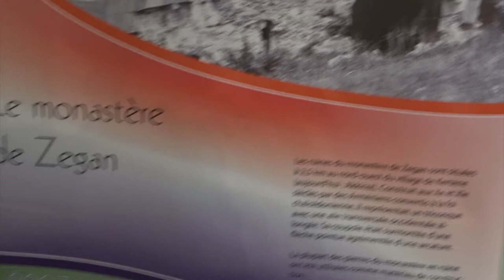Արեւմտյան Հայաստանն ու Արցախը` Անտիբի ուշադրության կենտրոնում: